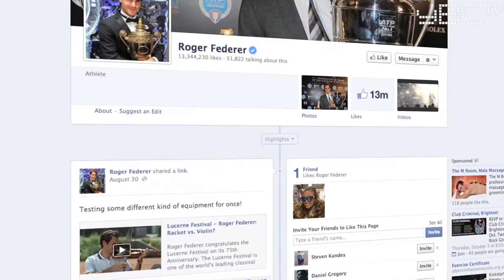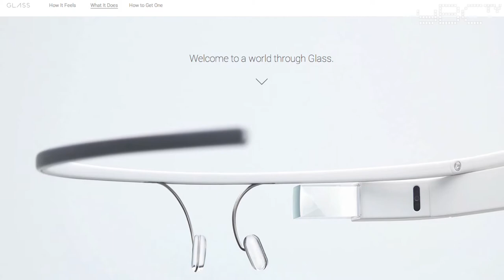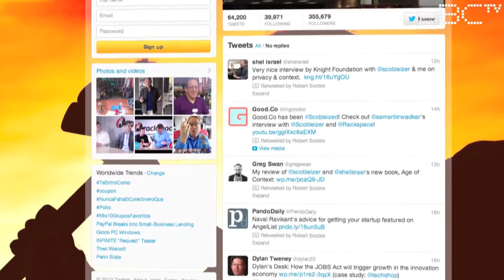Thomas Power on Robert Scoble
The reason I love Robert Scoble so much is to me ... I'm a former serious tennis player and I always think of the ... you know, the players in my time in the '70s and '80s who were the players of the moment for me -- Bjorn Borg and John McEnroe and Jimmy Connors, Roscoe Tanner -- and you know the modern day equivalent of those -- the Roger Federer, Djokovic, Nadal, Murray, you know, they're the sort of modern version of what I remember as a kid -- and I try and use those sort of top four guys online and think who are the top four guys online?  You know, who is the Roger Federer on the internet?

And that person is Robert Scoble because he works so incredibly hard, he studies so incredibly hard, he's interviewed like three or four thousand people around the world, he goes to every conference he can, he networks, he reads, he interviews, he ... it's just relentless, he's a learning machine, he's a learning, networking, publishing, posting, sharing machine, like Roger Federer is at hitting that ball so beautifully at tennis and winning all those grand slams.

He's the grand slam winner online and when, with something new like Google Glass, which is you know like the Apple 2E in 1977, it's right at the beginning of its birth, that product, and we don't know what it's going to be when we're all loaded up with these face-mounted computers.  He just plays with it, you know, he puts on this thing and he has a photo ... his wife Marion takes a photo of him in the shower wearing a face-mounted computer and then he posts it everywhere, on Facebook, on Twitter, Linked In, Google ... just to see what people think.

And that photo went so viral, because you don't associate wearing a facial computer with being in the shower, with water because, you know, it might be plugged in, even though it isn't, but the battery and water and so on.  That photo really established him and Google Glass and, more importantly, face-mounted computers, which is new to us, as the king of social media in Business Week and Fortune and Forbes and Wall Street Journal and FT, you know.

This guy is so crazy, he's the kind of social media.  And that desire to be totally open, totally random, totally supportive, on all the social platforms, with any technology, all the time, I really admire and respect because it's ... to me it's just phenomenal.  And to do that for 100 hours a week, relentless, for what must be 20 years, to me that is a unique gift.

And he probably has every ailment known to man, you know, getting in his way but he overcomes every ailment he has to just consume, learn and share, and I ... I think if we had a world of consume, learn and share and teach, we'd be advancing much faster, much faster.  I'd like to see mini Scobles everywhere.